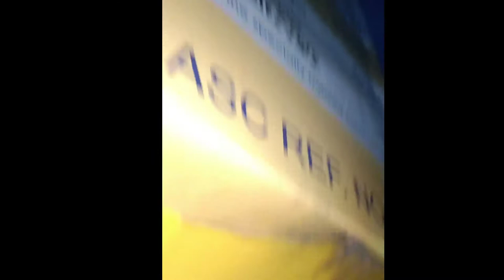Air-conditioning Not Working SOLVED ✅✅✅✅( Golden Dragon Bus)